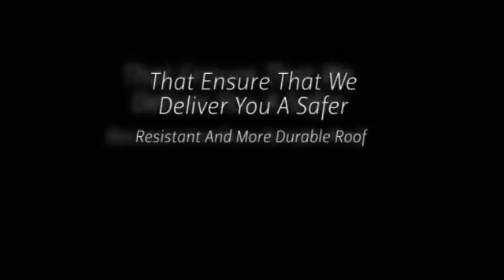Roofing Services In Bellevue WA, Roofing Repair In Bellevue WA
Metal Roofing In Bellevue WA
Asphalt Shingle In Bellevue WA
Gutter Installations In Bellevue WA
Pvc Roofing In Bellevue WA
Tpo Roofing In Bellevue WA
Epdm Roofing In Bellevue WA
Presidential Roofing In Bellevue WA
Residential Roofing In Bellevue WA
Roofing Services In Kirkland WA
Roofing Services In Bothell WA
Roofing Services In Edmonds WA
Roofing Services In Mill Creek WA
Roofing Services In Lynnwood WA
Roofing Services In Brier WA
Roofing Services In Lake City WA
Roofing Services In Woodinville WA
Roofing Services In Redmond WA
Roofing Services In Bellevue WA
Roofing Services In Seattle WA
Roofing Services In Rainier WA
Roofing Services In Merced Island WA
Roofing Services In Newcastle WA
Roofing Services In Factoria WA
Roofing Services In Shoreline WA
Roofing Replacement In Everett WA
Roofing Replacement In Snohomish Country WA
Roofing Replacement In Kirkland WA
Roofing Replacement In Bothell WA
Roofing Replacement In Edmonds WA
Roofing Replacement In Mill Creek WA
Roofing Replacement In Lynnwood WA
Roofing Replacement In Brier WA
Roofing Replacement In Lake City WA
Roofing Replacement In Woodinville WA
Roofing Replacement In Redmond WA
Roofing Replacement In Bellevue WA
Roofing Replacement In Seattle WA
Roofing Replacement In Rainier WA
Roofing Replacement In Merced Island WA
Roofing Replacement In Newcastle WA
Roofing Replacement In Factoria WA
Roofing Replacement In Shoreline WA